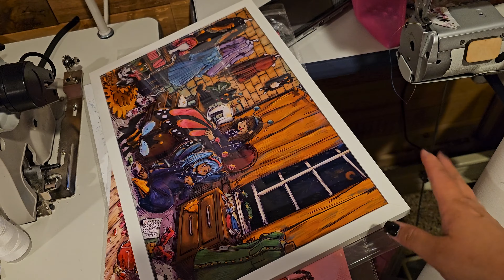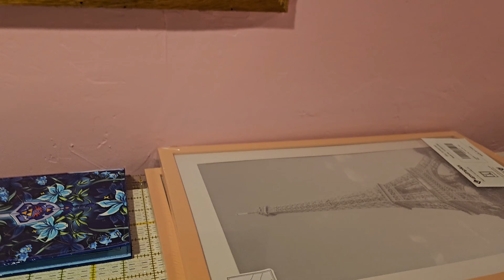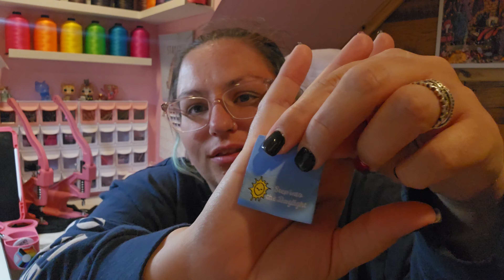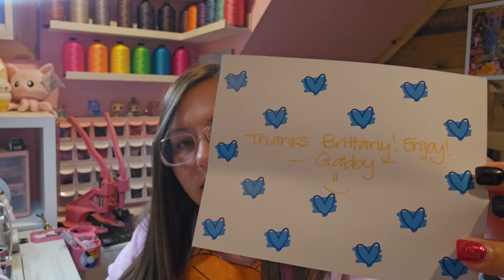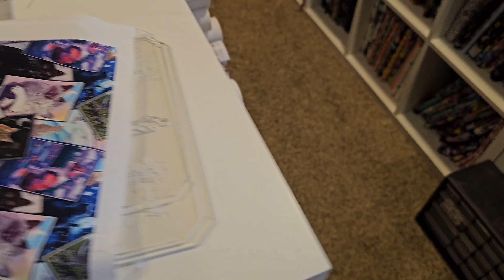2024 Vlog 12 - More Office Updates, Mail, Makes, Halloween Preorder and More!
Amazon List for Supplies and More